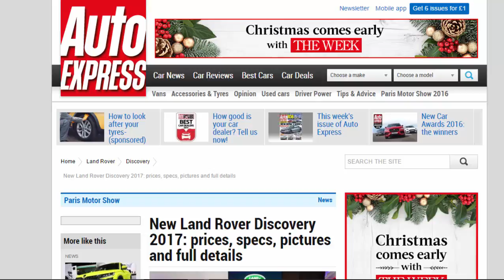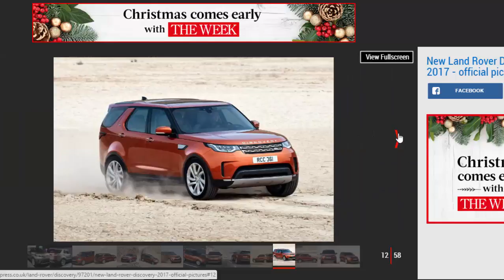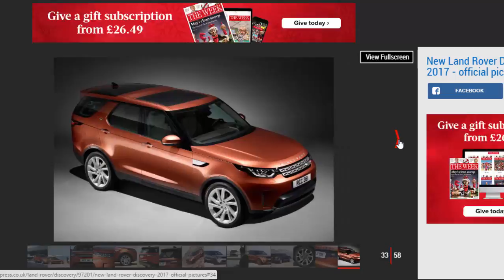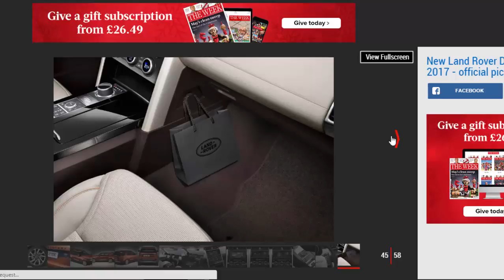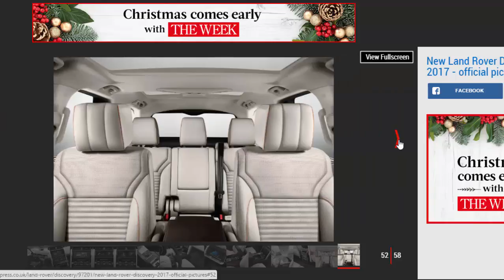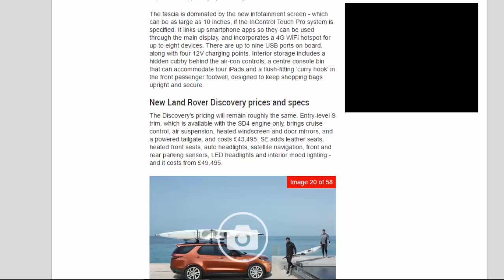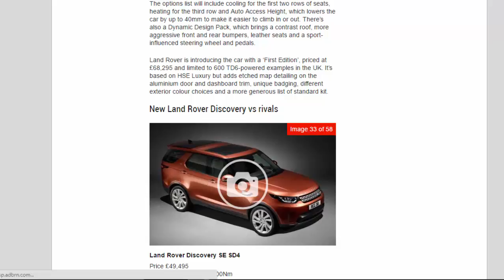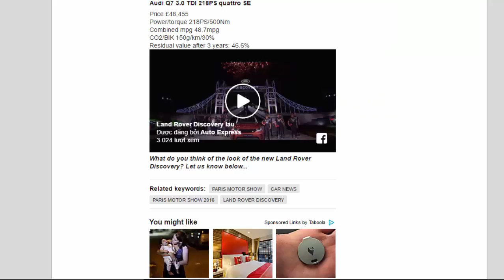Read Newspaper - New Land Rover Discovery 2017: Prices, Specs, Pictures And Full Details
Read newspaper:
New Land Rover Discovery 2017: prices, specs, pictures and full details
Source: autoexpress.co.uk